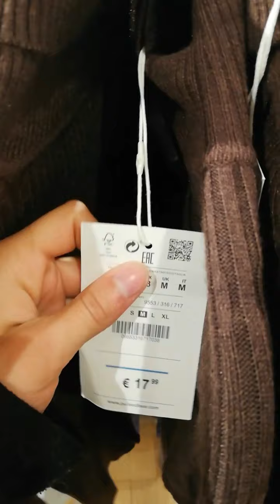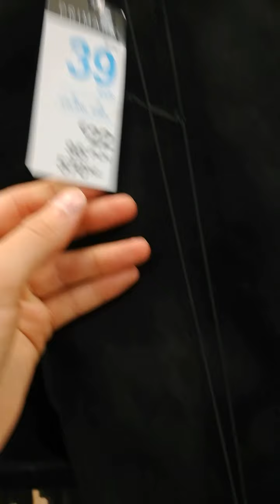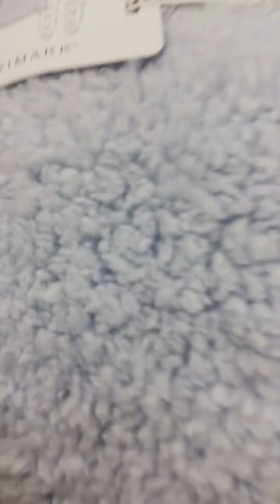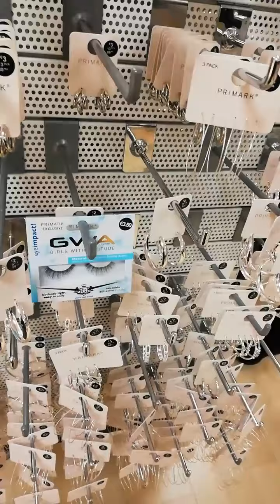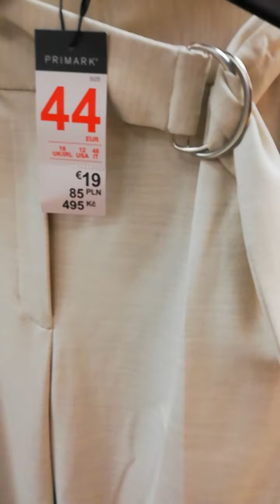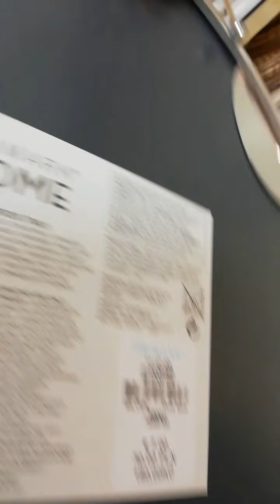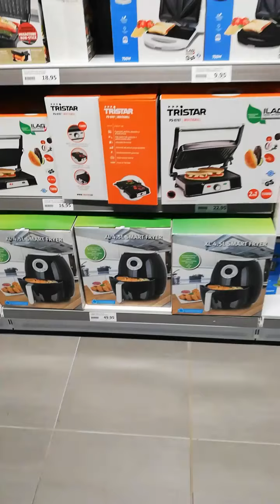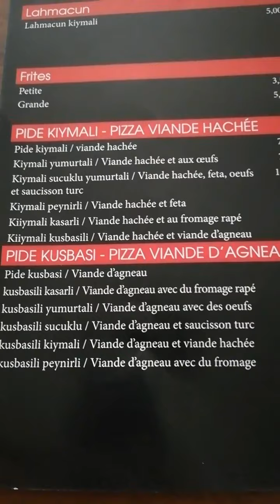Günlük Vlog Shopping day/AVM/Rive Gauche/ Restorant 🛍️vlog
Selam arkadaşlar bugün AVM ye gitik sonrasinda bir restorant a yemek yedik.
Bu arada pide leri tavsiye ederim çok güzeller 👌